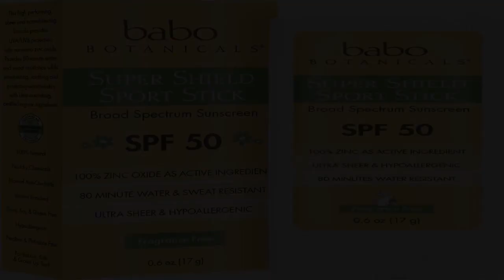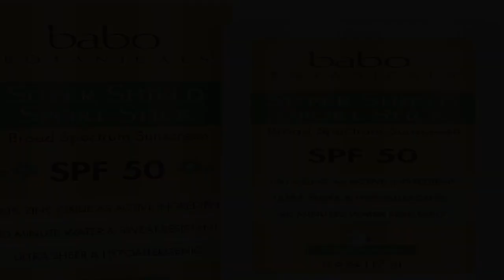Great product - Babo Botanicals Super Shield Zinc Sport Stick Sunscreen SPF 50 with Soothing Organi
Great product -  Babo Botanicals Super Shield Zinc Sport Stick Sunscreen SPF 50 with Soothing Organic Ingredients

100% GOOD FOR YOU & YOUR FAMILY: A fast-absorbing & non-greasy unblock for the face, lips, nose and ears. Water resistant and perfect for babies, kids and adults alike.
FORMULATED FOR VERY SENSITIVE SKIN: This sunscreen is specifically developed with 100% non-nano zinc to provide you with 80 minutes of water and sweat resistant coverage. Safe for baby and perfect for the entire family. Fragrance free.
ZINC-BASED, MINERAL FORMULA: Specially formulated with skin-soothing organic oils like jojoba. Oxybenzone and Octinoxate free. Enriched with Babo's Organic Nutri-Soothe Complex. Reef friendly.
ENVIRONMENTALLY FRIENDLY. Reef Safe. No Oxybenzone. Mineral Based sunscreen.
NO HARSH CHEMICALS OR IRRITANTS: Hypoallergenic to reduce the risk of allergic reactions. Clinically tested and rated number #1 in safety by Environment Working Group (EWG). Gluten, soy, dairy, peanut, almond and walnut free. Made in USA and B Corp Certified.
GENTLE ENOUGH FOR THE ENTIRE FAMILY: Apply liberally before sun exposure. Reapply at least every two hours or after 80 minutes of swimming or sweating.
Doesn’t irritate my sensitive skin
A little difficult to spread, but to be expected with a zinc product. Once it warms up on your skin and in your hands it’s pretty smooth. My skin likes it… that’s a first for any sunscreen.